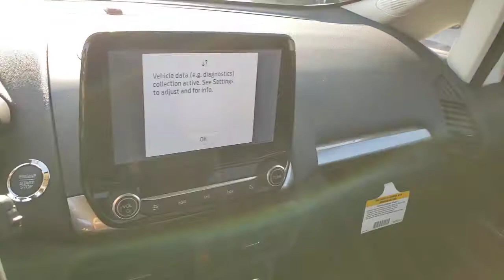2021 FORD ECOSPORT Las Vegas, Henderson, Boulder City, Willow Branch, Nelson, NV 21T0320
Diamond White New 2021 FORD ECOSPORT available in Las Vegas, Nevada at Gaudin Ford. Servicing the Henderson, Boulder City, Willow Branch, Nelson, NV area.

Gaudin Ford
6625 West Roy Horn Way

Price includes: $1000 - Special Package Retail Customer Cash. Exp. 03/31/2021 $3250 - Retail Customer Cash. Exp. 03/31/2021